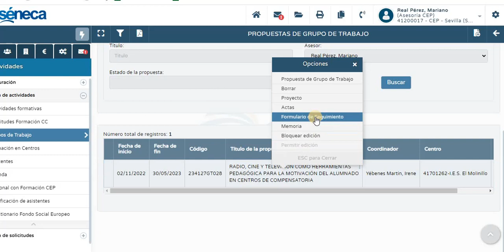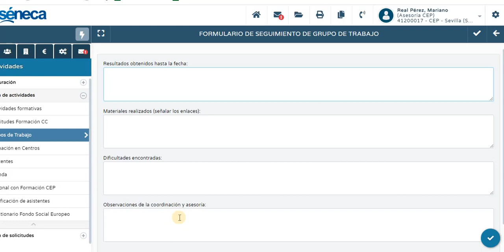Seguimiento del grupo de trabajo